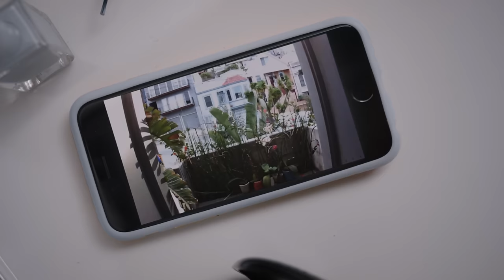Wireless Video Doorbell - RemoBell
RemoBell is a wireless video doorbell that enables you to answer your door from anywhere.